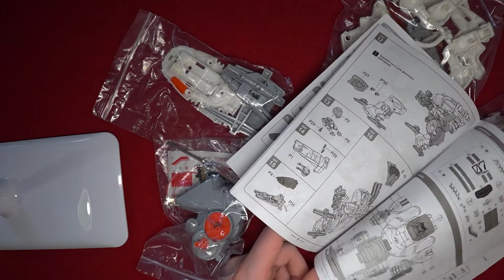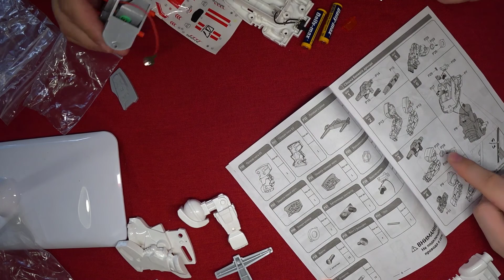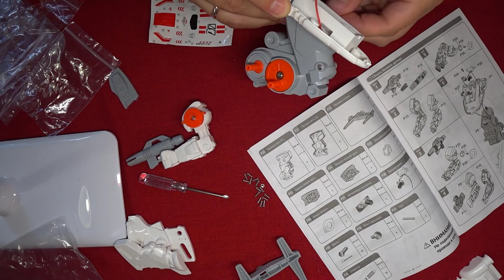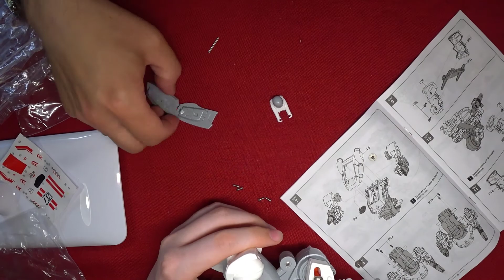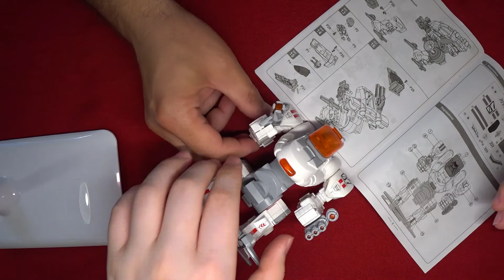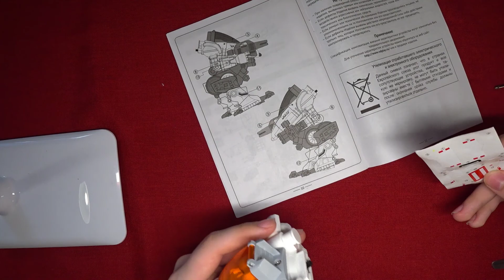89. ЗАЛИПАТЕЛЬНОЕ ВИДЕО. КОНСТРУКТОР БОЕВОЙ ДРОИД ИССЛЕДОВАТЕЛЬСКИЙ НАБОР